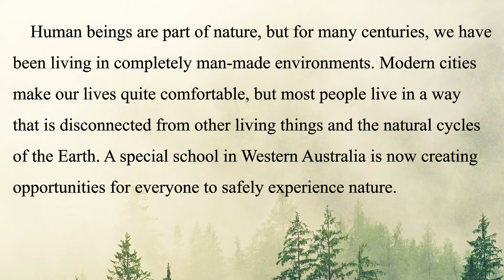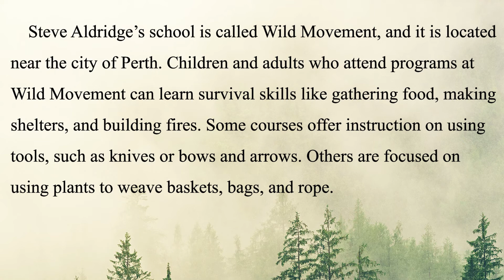生活英語 ENJOY English 20210119(大自然中學習的「野」孩子 ~Wild Child)